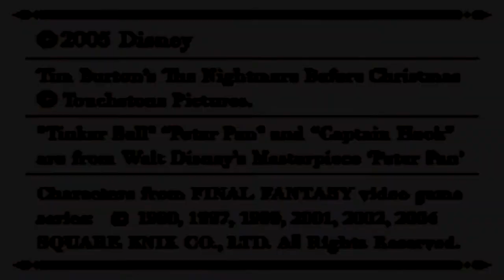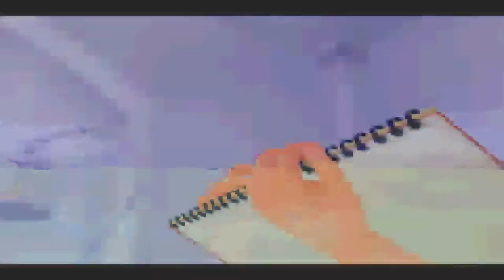Let's Play Kingdom Hearts - Chain of Memories #001 [Deutsch] [HD]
««LET'S PLAY KINGDOM HEARTS - CHAIN OF MEMORIES»»

Kommentiertes Gameplay von Dasherist (2014).